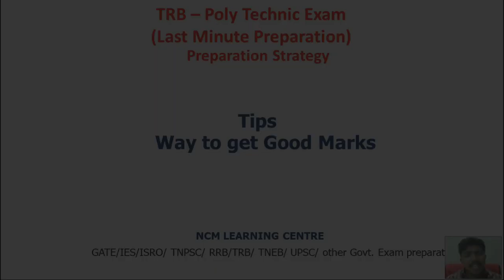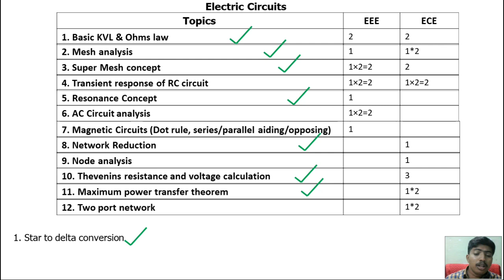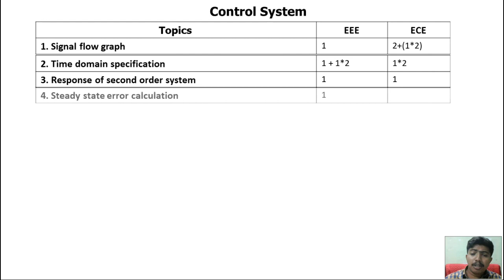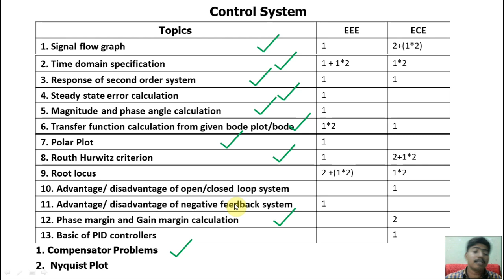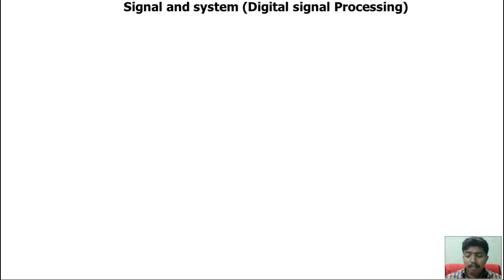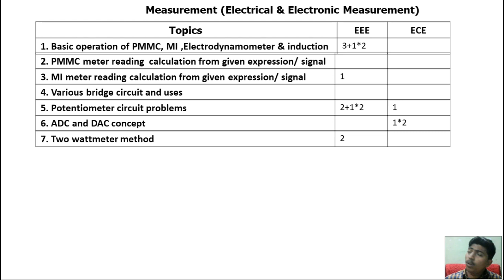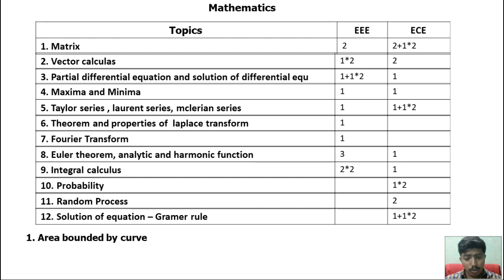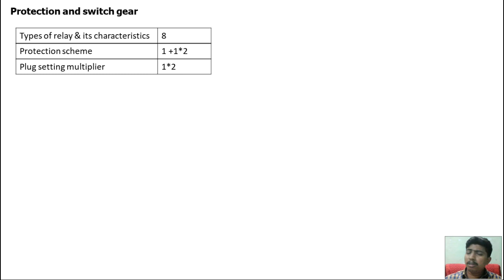TRB Polytechnic Exam | Preparation Strategy | Last Minute Preparation | Way to get Good Marks| NCM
NCM Learning centre:
Preparation for GATE,IES,ISRO,TNEB,TRB, RRB, TANCET, SSC and other government engineering exam.